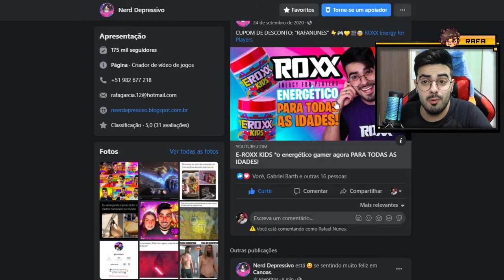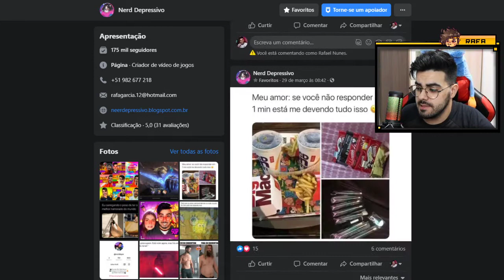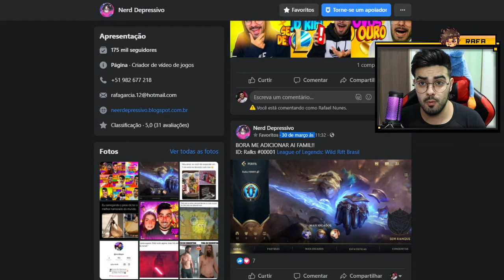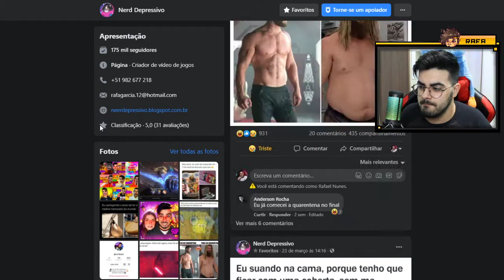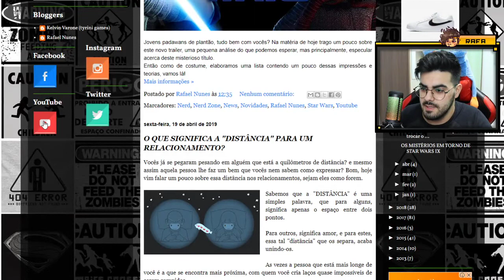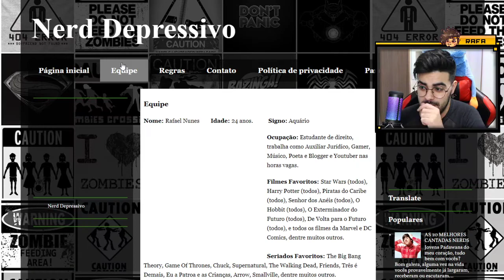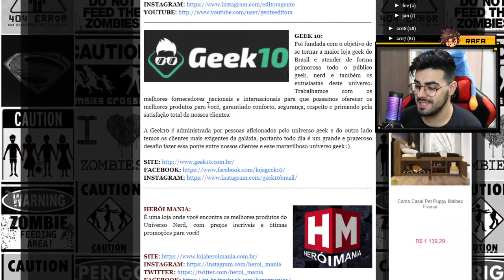COMO RECUPEREI MINHA PÁGINA DO FACEBOOK COM MILHARES DE SEGUIDORES!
Fala pessoal tudo bem com vocês? No vídeo de hoje vou falar para vocês como recuperei minha página do Facebook na qual simplesmente perdi o status de administrador (eu não fui hackeado!), enfim, espero que ajude!.

💲 THUMBNAKER💲